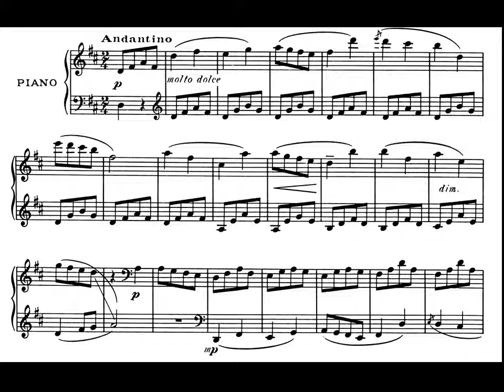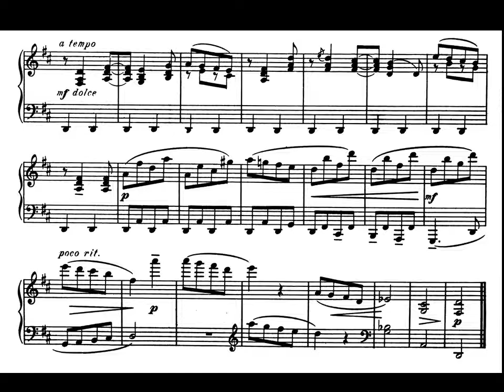Prokofiev. Music for children Op.65. Piano. 12. Sur les prés la lune se promène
Pieza nº 12 de Music for children Op. 65 de Prokofiev.